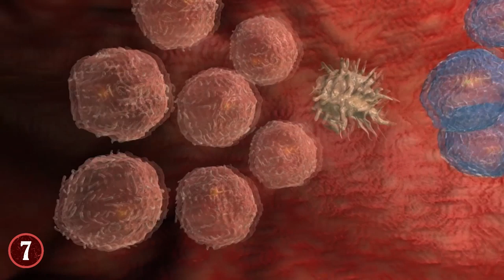Most AFFECTIONATE Pets In The World!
Check out the Most AFFECTIONATE Pets In The World! From the best dog breeds to incredibly cute exotic pets, this top 10 list of most loving animals to keep in your home will amaze you!

9. The Scottish Fold
While it may not sound like it, this is actually the name for a breed of cat. Cats have a rather divisive history when it comes to the word "affectionate", but the Scottish Fold is one that definitely embodies that term.
The breed itself has an unusual origin, because it was "discovered" in 1961 in Scotland, where the cat named "Susie" had an unusual ear condition.

8. Pot-Bellied Pigs
The idea of having a pig as a pet may sound like an odd concept to some, but farms and other outdoor-focused people don't necessarily share that point of view. Pigs may have some stereotypes attached to them, but ones like the Pot-Bellied Pigs are typically quite fun and clever as pets if you get to know them.

7. Kinkajou
On the exotic side of things, the Kinkajou is a rare and special kind of mammal in the world today. Mainly because it may look like a kind of cat, but it's in fact related to monkeys, raccoons, Olingos, and more. They are mammals, and ones that primarily like to live in trees, and because of their unique appearance they've been given all sorts of nicknames including "monkey bear", "Honey Bear", "Lion Monkey" and more.

6. Horses
Horses are a curious kind of animal when it comes to their nature. At times, they'll be wild and untamable creatures that are destined to be free and won't let anyone come near them. Yet other times, they can be kind, sweet, and love to be around people. This all has to do with their breed, training, and domestication.

5. Ragdoll Cat
One thing you're unlikely to hear many times is that "your cat acts like a dog", yet that is a very apt description for the breed known as the Ragdoll. This is because unlike most cats, and like most dogs, the Ragdoll wants to be held and cuddle with its owner. True, some cat species like to be cuddled, but it's usually on their own time, while Ragdolls actively seek it out.

4. Guinea Pigs
You could argue that the Guinea Pig is one of the most popular pets in the world today, especially in Europe and the Western Hemisphere. This is because Guinea Pigs are known for being kind, friendly, loving to their owners, as well as being very easy to take care of. They're also one of the few pets in the world where you can carry them around with you without much fear of losing it or having it do something you don't want it to.

3. Old English Sheepdog
The Old English Sheepdog is a breed that does live up to its name, as it was bred to be a literal herder of Sheep, and it does that very well. But what it also does well is live with humans, which did surprise many at first.

2. Rabbits
To some, it may seem odd that Rabbits are more beloved than dogs and cats in certain ways. But in truth, not only are Rabbits much easier to take care of than those two at times, they can also be more widely affectionate than most dog or cat breeds.

1. Golden Retriever
There are many dog breeds that are dubbed "affectionate", but few are as popular and glamorized as that of the Golden Retriever. And in this case, that popularity is well deserved. Golden Retrievers are indeed an affectionate dog species. They love to interact with their owners, play all sorts of games with them, and are even loving on small children (which often times can be a problem).